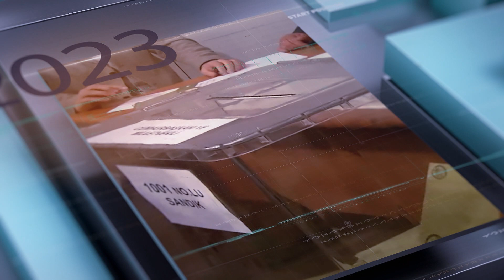14 MAYIS SEÇİM ÖZEL - 14.05.2023 | Kanal Avrupa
SEÇİM SÜRECİNİ ANBEAN SİZLER İÇİN TAKİP EDEN KANAL AVRUPA  14 MAYIS‘TA DA CANLI OLARAK SEÇİM SONUÇLARINI DEĞERLENDİRECEK.

14 MAYIS SEÇİMLERİNDE HANGİ İTTİFAK ZAFERE ULAŞACAK?

MUHALEFET BU SEFER MURADINA ERECEK Mİ?

AVRUPA MEDYASI VE AVRUPA ÜLKELERİ SEÇİMLERİ NASIL TAKİP EDİYOR?

SEÇİM SONUÇLARININ DAKİKA DAKİKA EKRANLARA AKTARILACAĞI SEÇİM ÖZEL PROGRAMINDA DUAYEN GAZETECİ VE KONUKLAR GELİŞMELERİ SİZLERLE PAYLAŞACAK.

GELİN SEÇİM SONUÇLARINI KANAL AVRUPA EKRANLARINDAN BİRLİKTE TAKİP EDELİM.

ZEKI SAHIN´IN SUNUMU ILE SEÇİM ÖZEL PROGRAMI 14 MAYIS PAZAR GÜNÜ SAAT 17.00 den ITIBAREN KANAL AVRUPA EKRANLARINDA